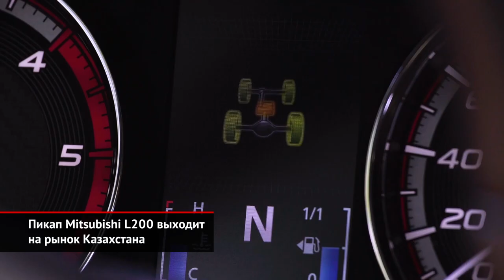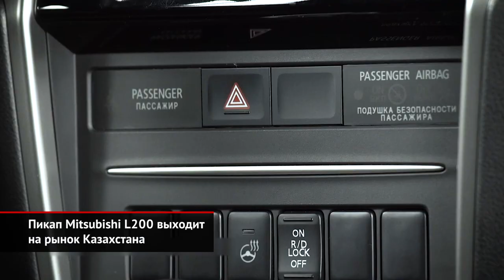Пикап Mitsubishi L200 выходит на рынок Казахстана | Новости с колёс №936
Пикап Mitsubishi L200 пятого поколения впервые выходит на рынок Казахстана. Все автомобили имеют двухрядную кабину, полный привод и окрашенные бамперы.
Единственный доступный мотор — турбодизель 2.4, с которым можно заказать механическую или автоматическую коробку передач. В начальной и средних версиях двигатель выдаёт 154 силы, а в топовой Instyle — 181 силу.